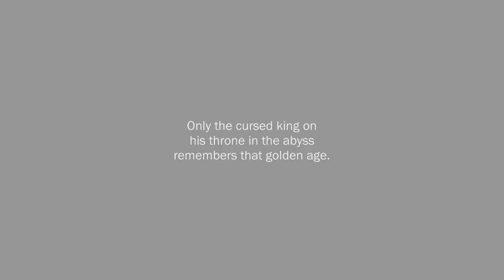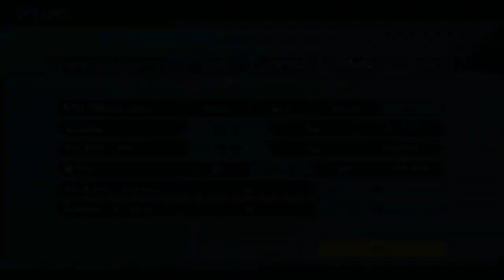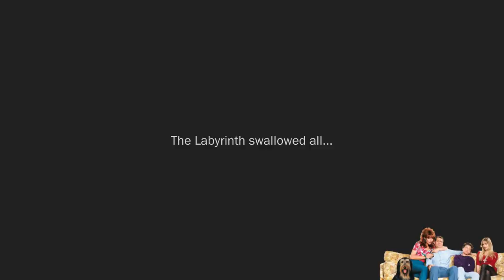Going through some F.O.E. basics || Etrian Odyssey 1 HD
Trying out the Etrian Odyssey HD remaster, see what's new. Explain some concepts. The usual.